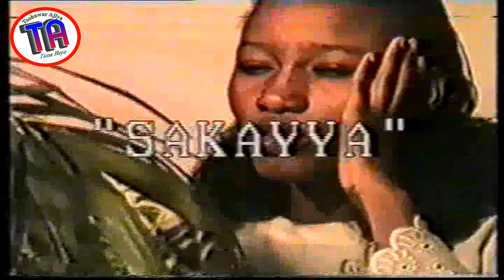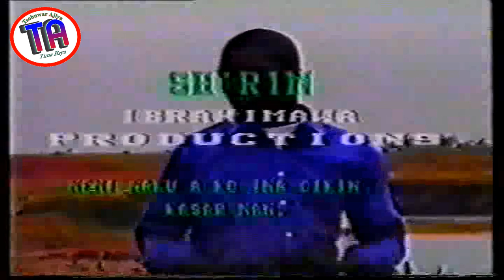| Sakayya | 1999 Hausa Film | Trailer |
Sakayya old hausa film
You can follow us via these channels;